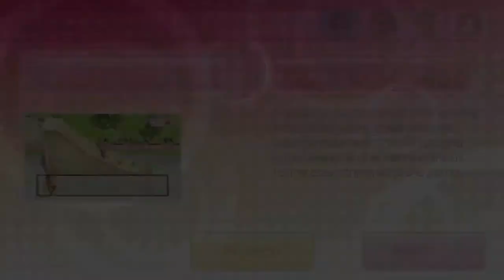Wii Party U | Highway Rollers | Delilah Kazuhiro Dylan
Please enjoy this video of Goblin Griff returning to the Wii Party U Highway Rollers Arena.  Please enjoy this video of Wii PARTY U HIGHWAY ROLLERS.  Goblin Griff plays against DELILAH, KAZUHIRO, and DYLAN.  Who will reign supreme?  Please watch and find out!

To Unlock expert mode, you must beat Advanced mode.  Why don't you give it a try?

To Unlock master mode, you must beat Expert mode.  Why don't you give it a try?

Who is your favorite CPU expert?